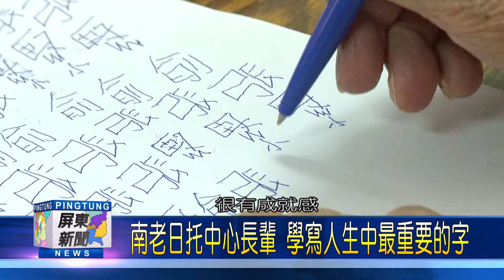106 1121 南老日托中心長輩 學寫人生中最重要的字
106 1121南老日托中心長輩 學寫人生中最重要的字